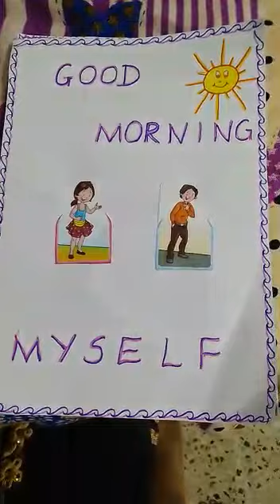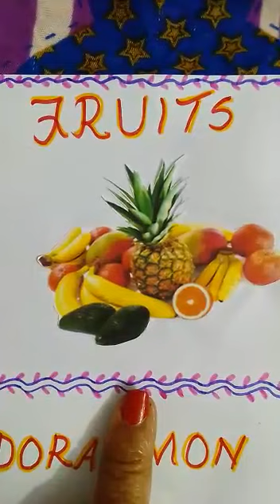Grade 2 EVS Topic Myself About me